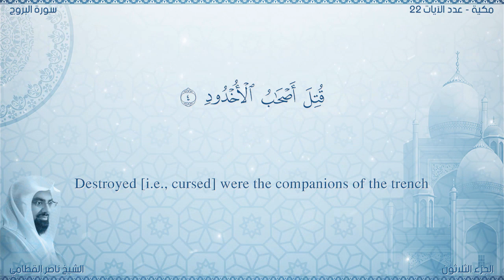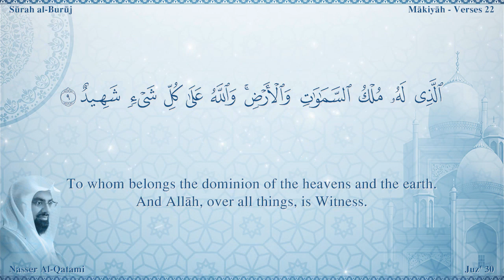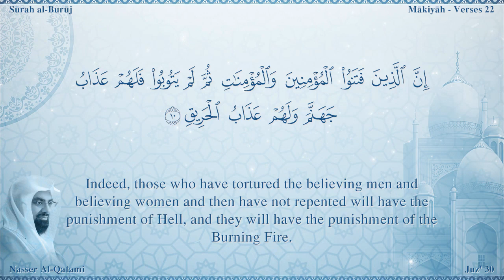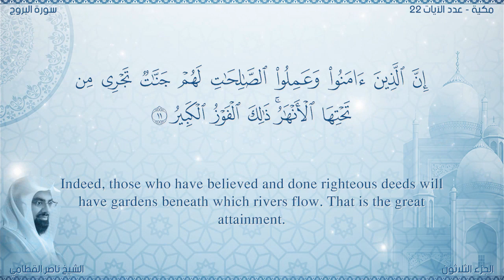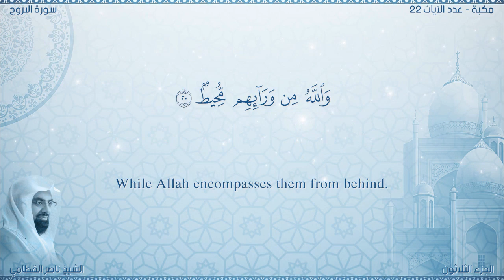Quran 85 Surah Al Burûj Nasser Al Qatami Read version Arabic and English translation